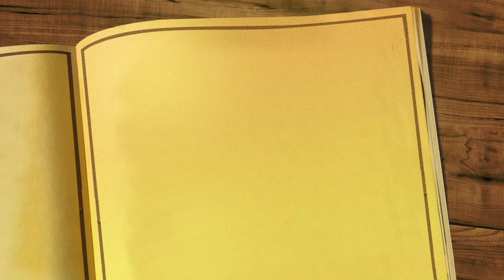ЗОВИ МЕНЯ МАМОЙ. 9 серия (2020) Остросюжетная драма. АНОНС и ДАТА ВЫХОДА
Рады что Вы посетили наш канал Live Beautiful. Сегодня мы Вам расскажем о дате выхода и анонсе 9-й серии русского сериала "Зови Меня Мамой".